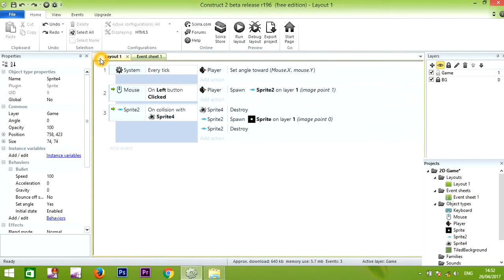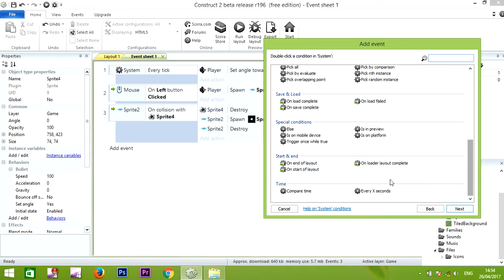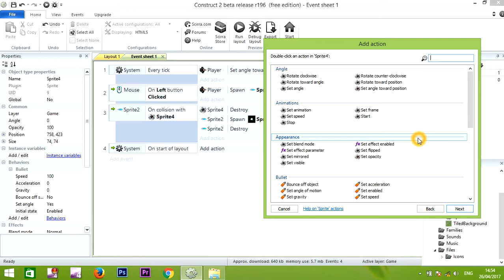How to Develop 2D Games without Programming 7 (Tamil) Events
Making the enemy to fly random angles